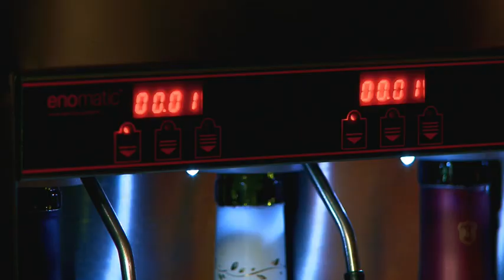Celebrity Cruises: Cork Master